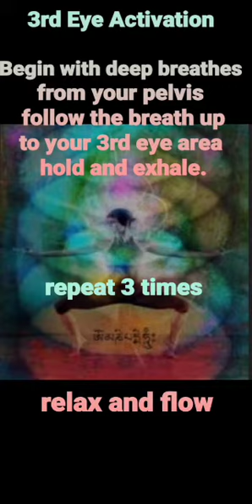3rd Eye Activation & Enhancement, Reiki Empowerment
activate or enhance your 3rd eye with this reiki empowerment!